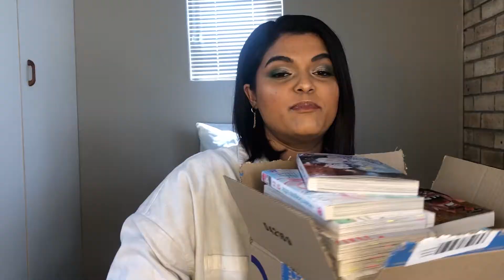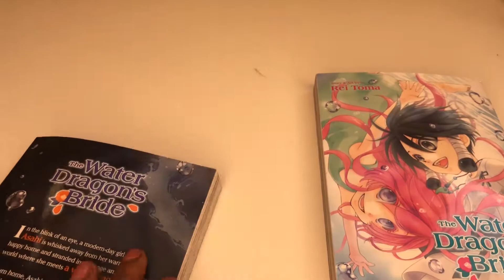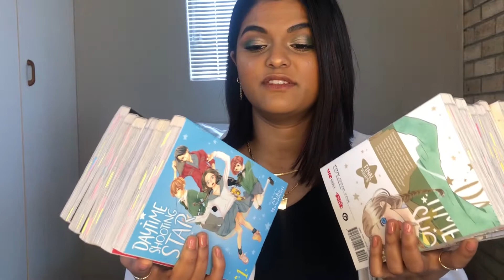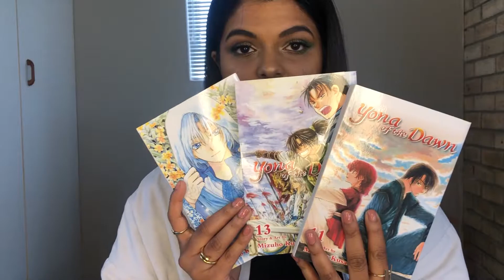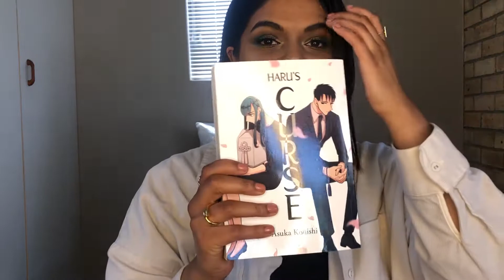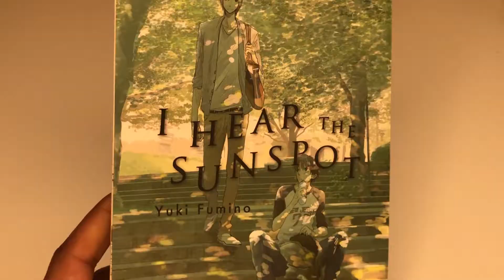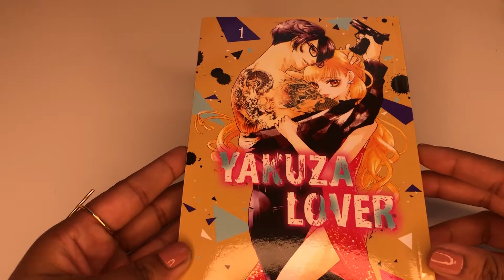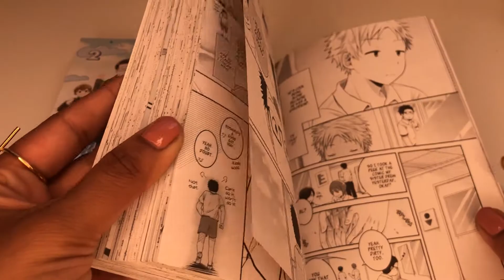December MANGA HAUL | South African YouTuber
Hey guys, so here's a haul of the manga I've collected over the past few months since my last haul video.